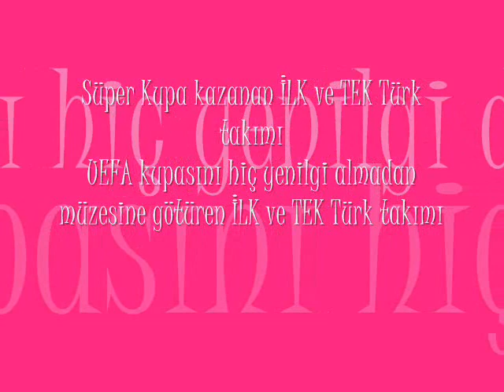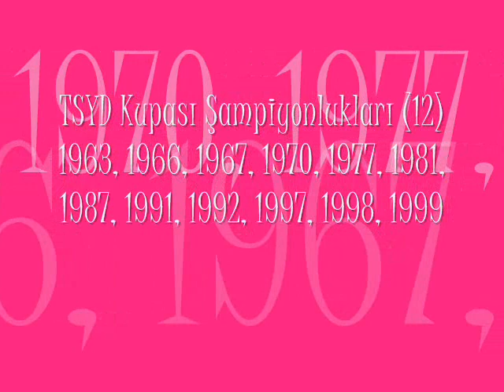tanju çolak_mutlaka izleyin çıldırırsınız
çok güzel